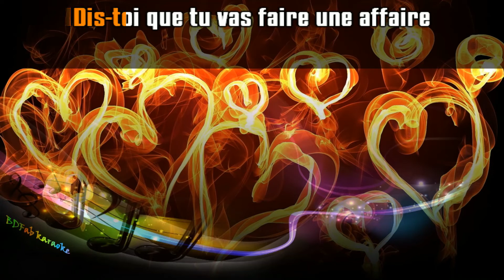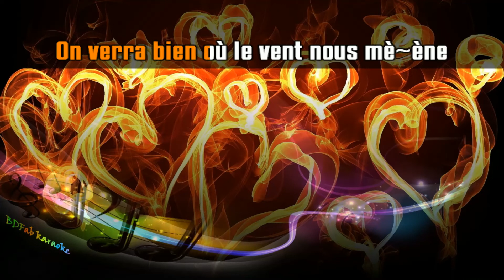Patrick Bruel - Encore une fois (chœurs) (2022) [BDFab karaoke]